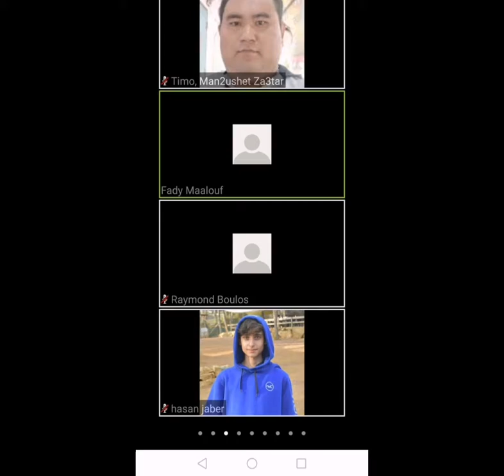Online School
ZooM